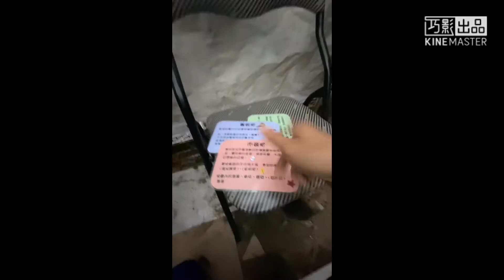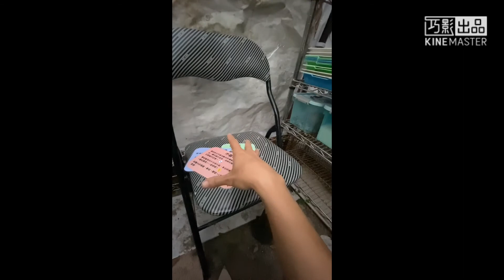第7-8個星期的假日農夫分享2020年3月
記錄低自己在香港做假日農夫的成長經歷，希望大家可以行少啲冤枉路同有些錯誤的事情可以講返俾我知。